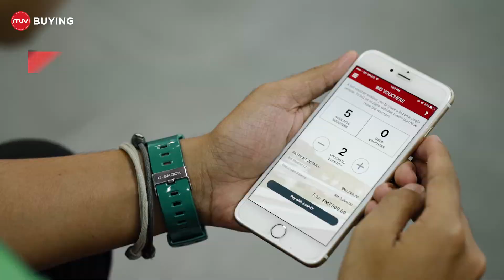MUV: Buying used vehicle?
Buying used vehicle has never been this easy and stress free!